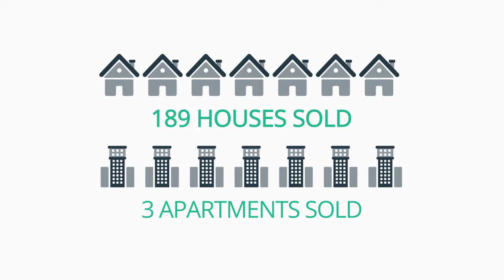Sell My House Moss Vale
Compare real estate agents in Moss Vale with The Agent Finder. Get in touch with us today for your fully customised report.